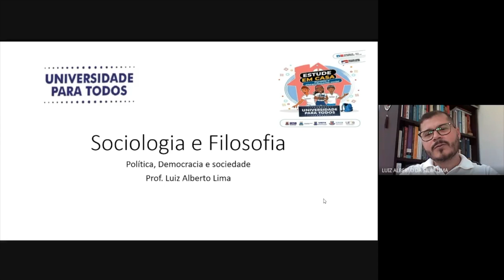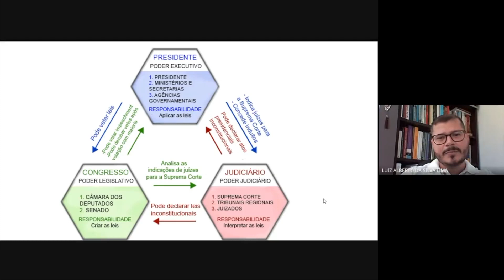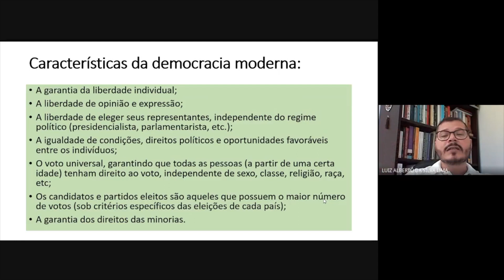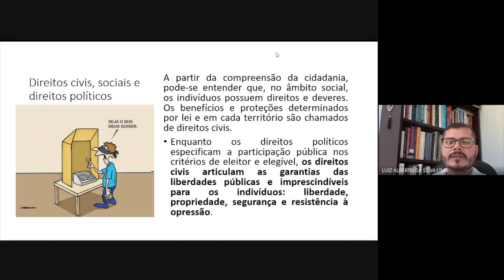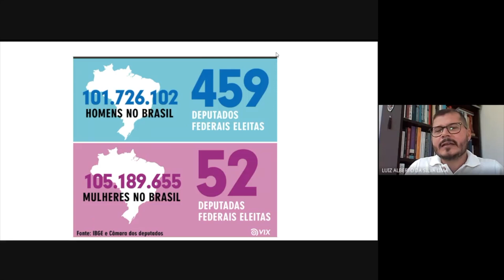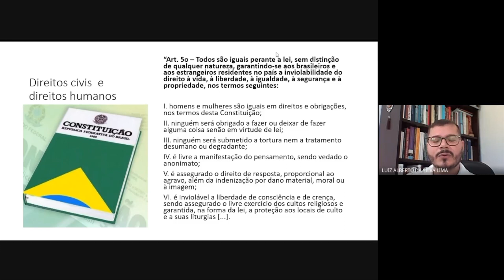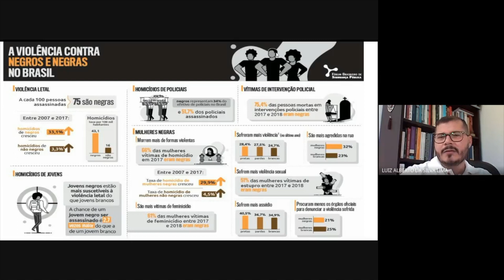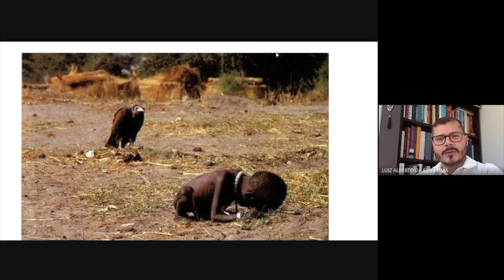Sociologia e Filosofia no Enem: Política, democracia e sociedade. | Upt Uefs| Estude em Casa |Ciclo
Esse episódio versará sobre a temática sempre atual: "Política, Democracia e Sociedade".

De modo bastante didático, o Prof. Luiz Alberto nos apresenta o (s) assunto (s), desde a conceituação e características do significado de Política e Povo até a discussão dos Direitos Humanos e Sociais, através de um passeio pela História de uma forma [já dita] bem atual, de um assunto que parece não se esgotar.

O Professor Luiz Alberto Lima é docente da Universidade da Bahia, possui Graduação em
História pela Universidade Estadual de Feira de Santana e Mestrado em História pelo Programa de Pós-Graduação em História da Universidade Estadual de Feira de Santana.

Aproveitem! Participem do chat =)

NÃO ESQUECE
- Curte o vídeo;
- Comenta;
- Ativa todas as notificações (clicando no sininho);

ATENÇÃO
Busque por PLANO DE ESTUDO no Site do Upt Uefs Estude em Casa:

OBSERVAÇÃO
No dia e horário do lançamento dos nossos vídeos aqui no YouTube (Modalidade Estreia), você pode interagir conosco participando do CHAT AO VIVO. Além disso, você pode deixar seu comentário no campo logo abaixo dessa descrição. Para isso, basta estar logado em sua conta no Gmail. Então, aproveita: deixa suas dúvidas, elogios ou sugestões nos comentários. =)